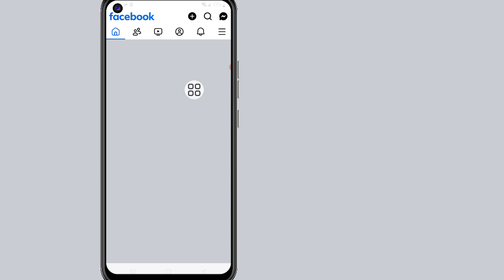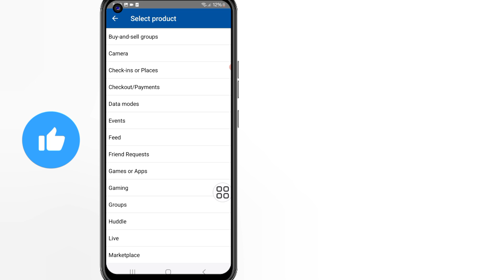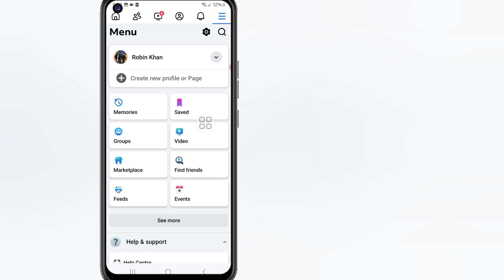Как исправить отсутствие чата Meta Ai в Facebook (2024) | Отсутствует чат Meta Ai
Как исправить отсутствие отображения чата Meta Ai в Facebook (2024) | Отсутствие чата Meta Ai

В этом видео я покажу вам, как исправить отсутствие отображения чата Meta Ai в Facebook очень простым способом. Так что не пропускайте это видео.

 Ваши запросы:---
√ Как исправить отсутствие чата Meta Ai в Facebook (2024)
√ Как исправить отсутствие чата Meta Ai в Facebook
√ как общаться с AI в мессенджере Facebook
√ не отображается чат Meta Ai в Facebook
√ как использовать Meta Ai в мессенджере Facebook
√ как получить доступ к Meta Messenger в Facebook
√ не отображается чат Meta Ai в WhatsApp
√ как получить Meta Ai в Facebook
√ как использовать Meta Ai в мессенджере Facebook - чат-бот Meta Ai
√ как включить Meta Ai в Facebook

💛Не забудьте выйти  ''НРАВИТСЯ''
💛Пожалуйста, поделитесь с друзьями Если вы